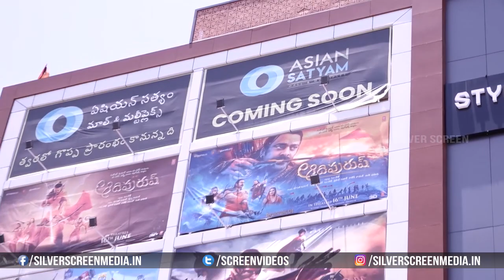ASIAN Allu Arjun Theater Visuals || AAA Cinemas Opening || Asian Satyam Mall || Silver Screen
Watch : ASIAN alluarjun theater Visuals || aaacinemas Opening || Asian Satyam Mall || Silver Screen